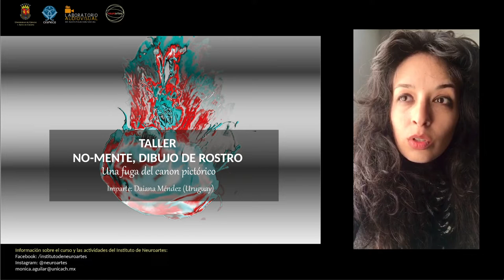NO-MENTE, DIBUJO DE ROSTRO. Una fuga del canon pictórico.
Imparte: Daiana Méndez (Uruguay)

Actividad presencial
Sábado 28 y domingo 29 de mayo de 2022.